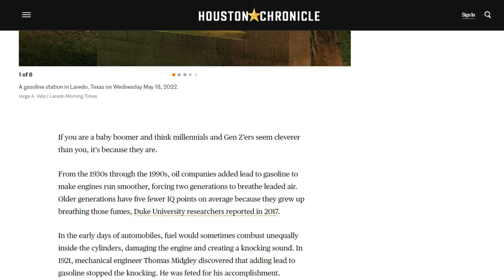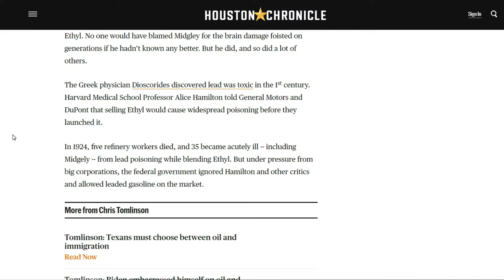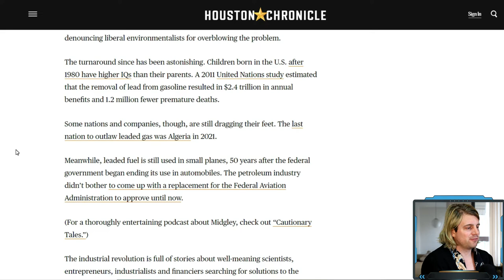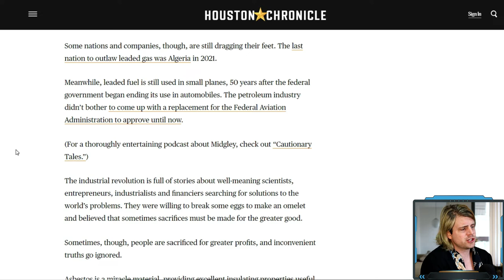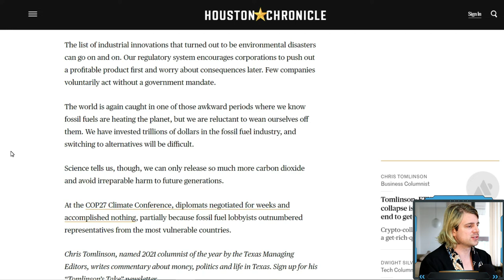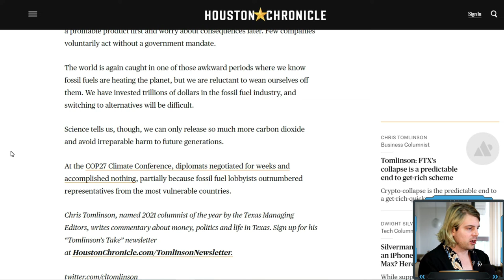Millennials and Gen Z are smarter than baby boomers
“Millennials make up close to a quarter of the US population, but hold just 3 percent of the wealth,” she writes. “When boomers were our age, they held 21 percent.”

One cause of this is the cost of higher education: Millennials face private education costs 300 percent higher than boomers did, and around 1 in 10 millennials carries student loan debt in the six-figure range. By comparison, she writes that “when the average boomer was a young thirty-something, their educational debts amounted to just $2,300 in today’s dollars.”

She notes that Ronald Reagan, “the first boomer-elected president,” helped cause this crisis by slashing the Higher Education Act, which had made it easier for students to qualify for and receive need-based aid.

As a result, most students became dependent on loans — and this, combined with greater tuition costs, helped spur the financial crisis they’re in today.

“Boomer households today are worth 12 times as much as millennial ones,” Filipovic writes. “The average millennial is worth just $8,000 — less than adults of any generation in three decades.”

And as millennials’ educational costs have exploded, their job opportunities have dried up, she writes.

“Boomers were the last generation to enter a job market offering living-wage blue-collar work. In Rust Belt towns, even in the mid-1960s, you could graduate high school straight into a factory job that would keep a nuclear family afloat,” Filipovic writes, citing the nationwide closures of factories and mines, the source of “America’s last well-paying blue-collar jobs,” as one cause for these job losses.

As a result, millennial earnings have plunged compared to previous generations. Adjusted to 2016 dollars, boomer households led by a male breadwinner averaged $56,100 in annual income in 1978, while comparable millennial households, at the same age, made just $49,500 in 2014. Overall, boomer households in this demographic were just $10,000 behind the national average, while millennial households in the same cohort were closer to $25,000 behind the average.

The 2008 recession further compounded the problem.

“The shock of unemployment translated into a 7 percent loss of earnings for baby boomers. Millennials lost nearly double that amount,” she writes. “And boomers saw significant recovery afterward. By 2010, their losses had already shrunk by 65 percent. Millennials didn’t see a comparable bounce back … [due to] limited employment histories, little to no savings, and a vanishing social safety net.”

Rents, too, have climbed: “In 1970, the median monthly rent in the United States was a little more than $600 a month, in 2019 dollars,” Filipovic writes. “By 2019, it had doubled, to more than $1,300 a month.”

When boomers were 34 years old, close to half of them owned homes, according to Filipovic, but for millennials at the same age, that figure is only 37 percent.

Because of all this, millennials are “less likely to own a home than any previous cohort except the Greatest Generation, who came of age at the close of the Great Depression,” she writes.

“While boomers also grew up in an era of rapid technological advancement, the innovations of their time came with a sense of wonder and optimism: From the dawn of color television to the space race to the invention of the microwave oven, boomer childhoods were marked by advances that promised better futures, and these discoveries often delivered,” she writes.

“Millennials, on the other hand, have seen the great promises of digital technology and connection quickly turn sinister.”

“Twenty-two percent of millennials, but just 14 percent of Gen Xers and 9 percent of boomers, listed the number of friends they have as zero,” Filipovic writes.

“When [around] a quarter of millennials say they don’t have a single acquaintance beyond their family members or their partner — not even friends, acquaintances — you have to wonder what’s going on. Not even one in 10 boomers says the same.”

Possibly as a result, millennials are more likely to suffer from depression than older generations.

“Older millennials may be the most depressed thirty-somethings in American history,” Filipovic writes, noting that due to a larger incidence of drug overdoses and suicides, millennials have a mortality rate 20 percent higher than Gen Xers at the same age.

“A Blue Cross Blue Shield analysis of health data found that we are significantly more likely to suffer from a major depressive disorder than Gen Xers were in their mid-thirties.”